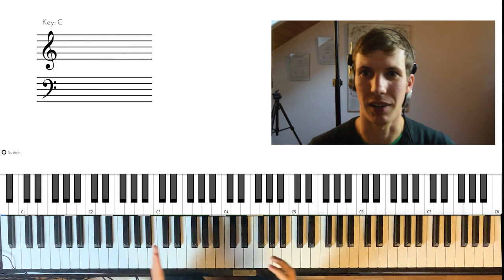Mes 3 astuces pour mieux IMPROVISER sur la gamme PENTATONIQUE (Piano Blues)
Je vous présente dans cette video mes 3 astuces pour mieux improviser sur la gamme pentatonique en piano blues. Ce sont 3 astuces qui m'ont permit de ne plus tourner en rond lors de mes improvisations.

Accedez à votre cours de jazz gratuit (durée: 20 minutes) 🎹

🎹Pour accéder à ma masterclass blues/boogie-woogie: 🎵

🎹Pour apprendre l'improvisation au piano avec mon ami Norton (de la chaine impro musique):

🎉-20% avec le code FLORIAN 🎉

0:00 Intro
0:35 1ère astuce: Faire des répétitions
2:00 2ème astuce: Faire des pauses
3:06 3ème astuce: Faire des questions et des réponses
3:57 Démo
4:51 Outro